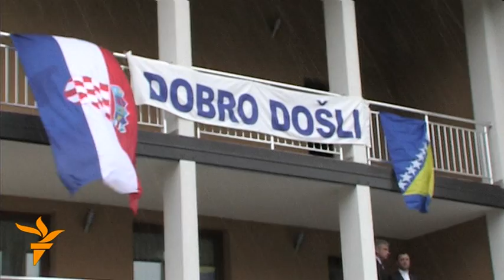Josipović posjetio Skopaljsku Gračanicu i Bugojno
Predsjednik Hrvatske Ivo Josipović posjetio je povratnike u Skopaljskoj Gračanici i Bugojnu i obećao pomoć Vlade Hrvatske, te razgovarao i sa bugojanskim načelnikom Hasanom Ajkunićem. 9.4.2014. RSE video/Srećko Stipović